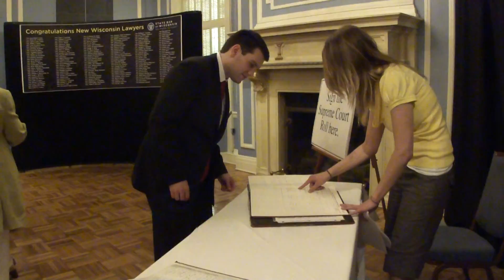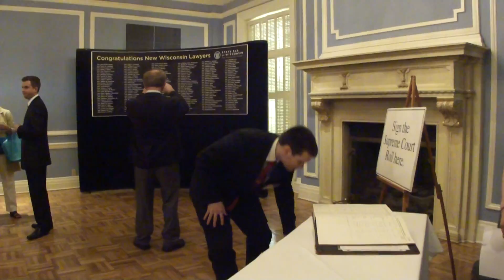00000.MTS_Matt Gensler signs WI Bar register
Matt Gensler signs WI Bar register